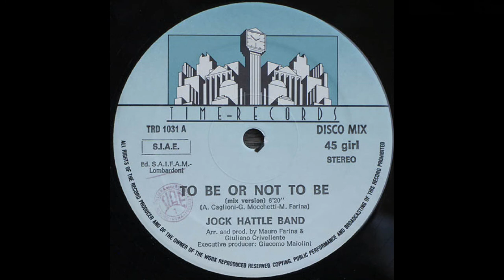Jock Hattle Band - To Be Or Not To Be (12'' Version)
레이블: Time Records – TRD 1031
형식: 레코드판, 12", 45 RPM, 1st Pressing with defective trembling sound
국가: Italy
발매: 1986년
장르: Electronic
스타일: Italo-Disco